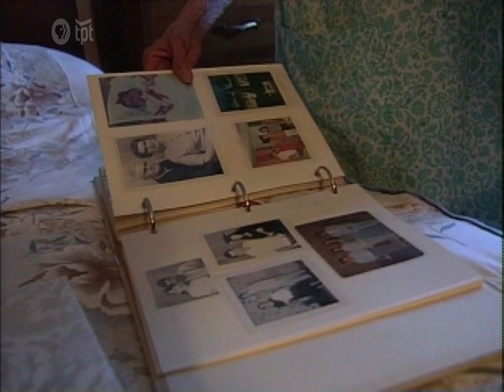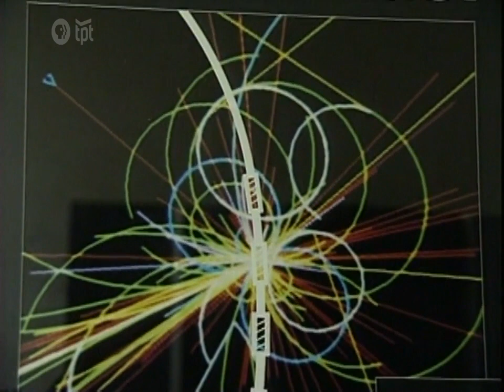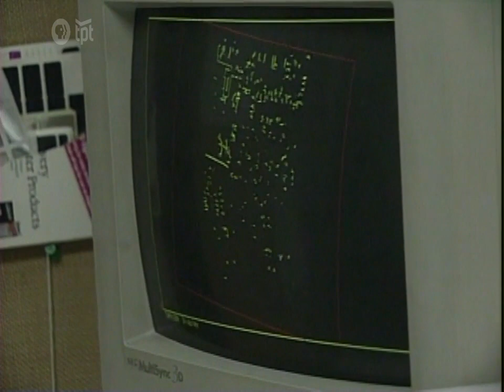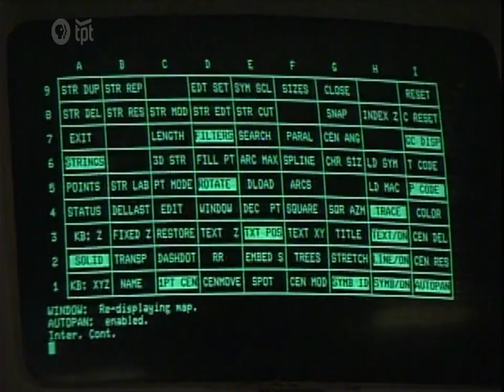The Hispanic and Latinx Roots Of West St. Paul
West St. Paul, just south of Downtown St. Paul, was always an area that reflected the most recent immigrants to Minnesota and the Twin Cities. Eventually, the area became a neighborhood for Mexican immigrants who were recruited to work in the sugar beet and railroad industries. West St. Paul soon became the largest Mexican community in the state, making it easier for other Spanish-speaking immigrants to find a familiar space in Minnesota.